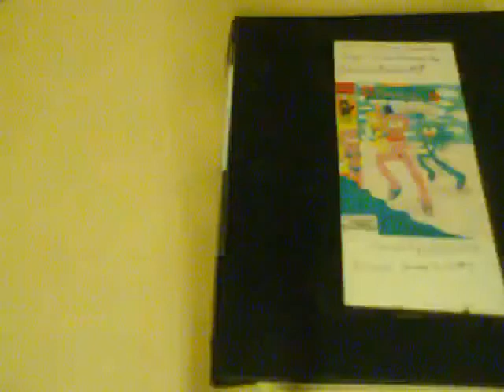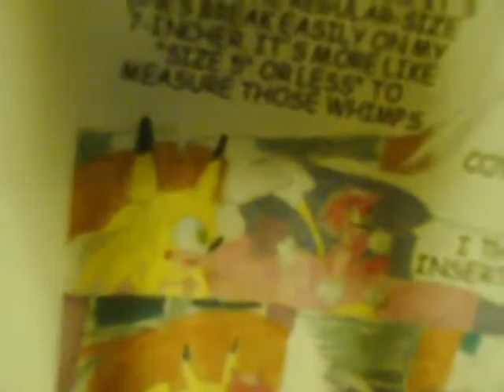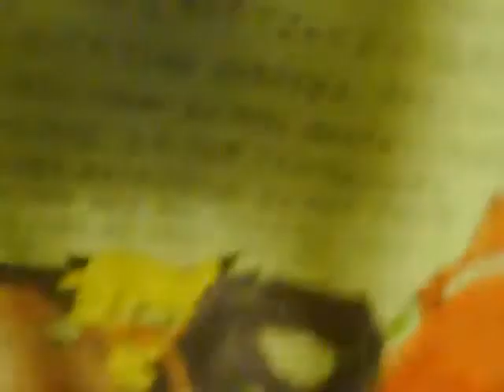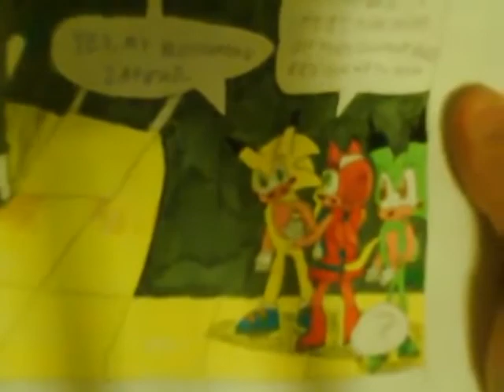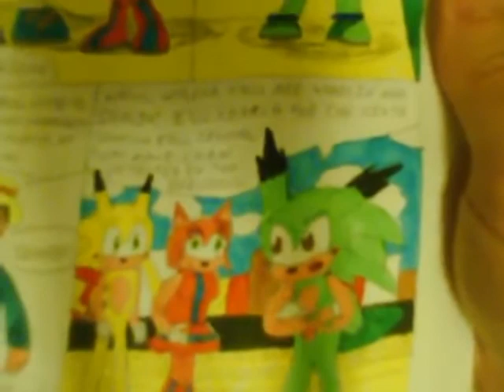VIDEO book Ep 17 Sex Bomb Part One 9 19 09